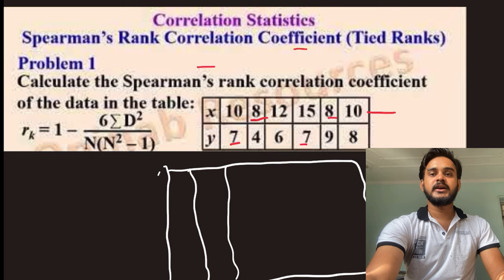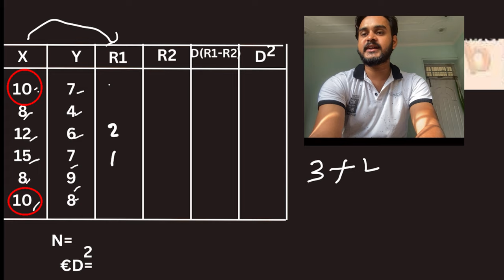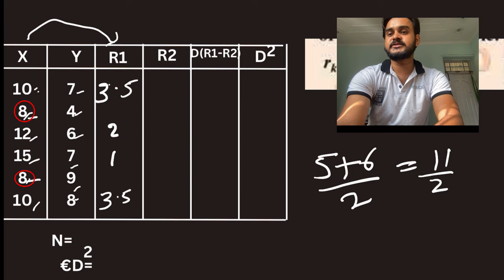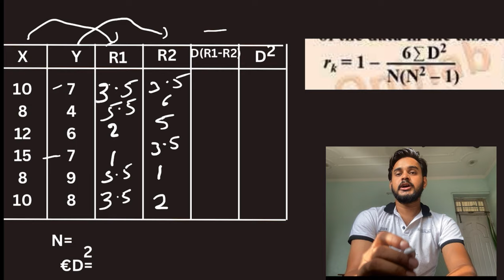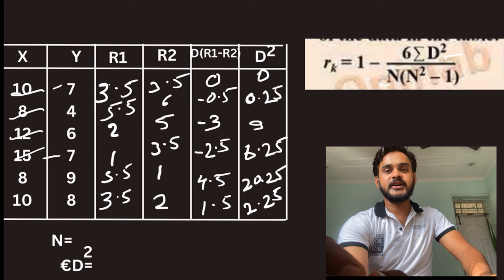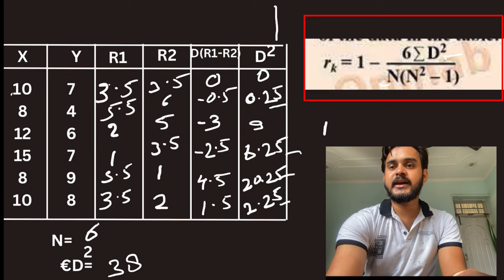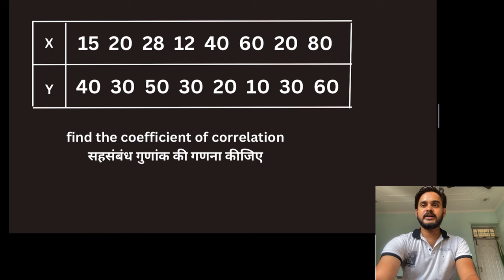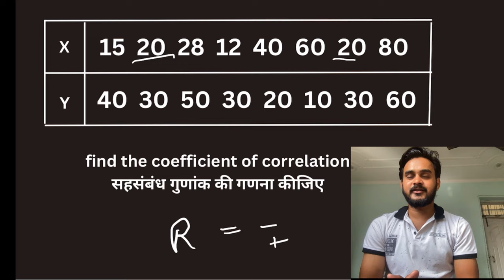सहसंबंध गुणांक coefficient of correlation Type -2 // RMLAU B.Ed एक प्रश्न 15 नंबर में जरूर आता है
Previous video

अवध विश्वविद्यालय b.Ed 2nd year पेपर 2
अधिगम का आकलन एवं क्रियात्मक अनुसंधान
                    *यह  वीडियो आपको दिला सकता है 80 अंक पिछले 6 सालों के प्रश्न पत्र का विश्लेषण कर बनाया गया है*

 अपने विषय वस्तु के किसी एक प्रकरण पर 10 बहुविकल्पीय एवं पांच अति लघु उत्तरीय प्रश्न तैयार करना.

मापन ,आकलन ,मूल्यांकन से संबंधित सभी महत्वपूर्ण प्रश्न
Measurement, assessment, evaluation
(2017 से 2022 तक पूछे गए प्रश्न)

क्रम अंतर विधि से सहसंबंध गुणांक की गणना करना
Coefficient of correlations by rank difference method

*Team JANE TALK*